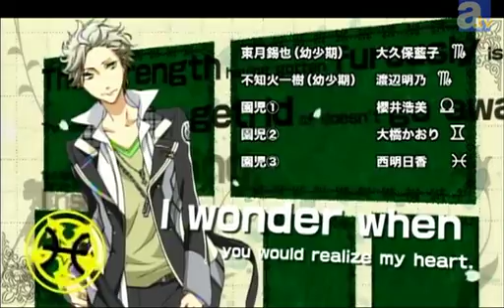Starry Sky - 05